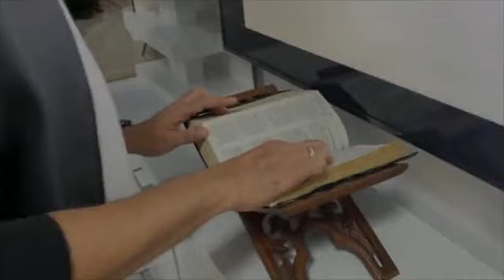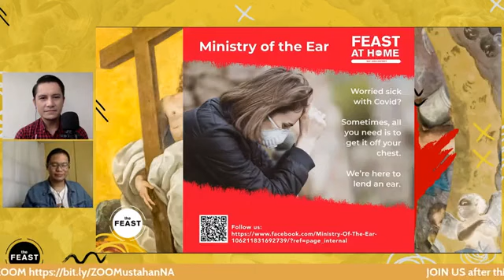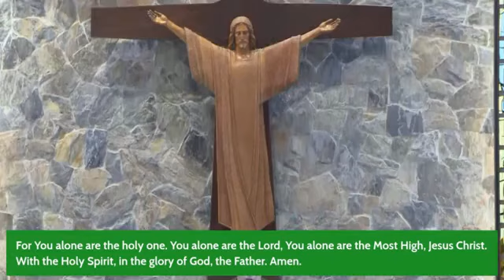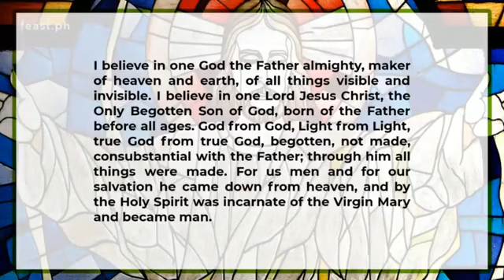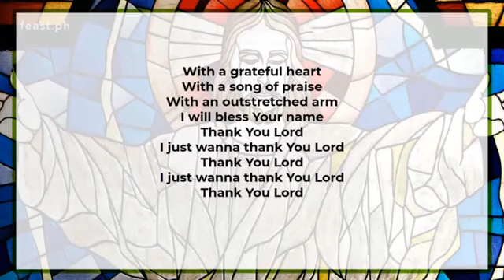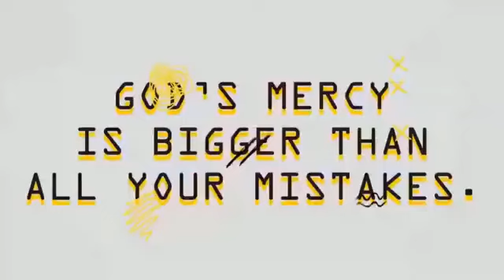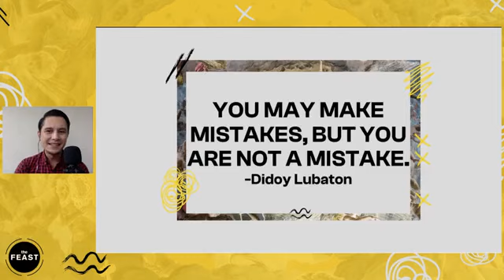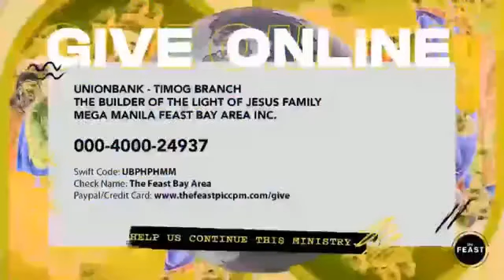Talk 2 - Righteousness vs Repentance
Feast at home
Bay area district
New timeslot

8am * 10:30am
Alvin Barcelona
Adrian Panganiban
JB Rodriguez

1:30 and pm
Alvin Barcelona
Tony Valenzuela
JC Libiran